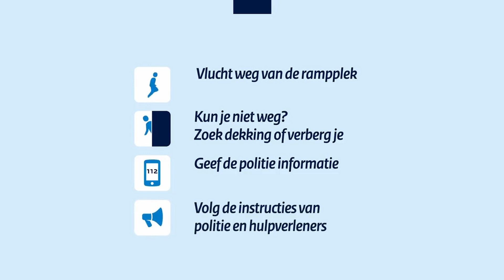Regionieuws TV - Gemeente Den Haag: Mensen in de stad kunnen SMS berichten over aanslagen ontvangen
Bewoners en winkelend publiek in Den Haag kunnen bij grote drukte een bericht van de Nationaal Coördinator Terrorismebestrijding (NCTV) ontvangen, zo meldt de gemeente. Dat bericht bevat een advies hoe zij kunnen handelen bij een terroristische aanslag of andere extreem gewelddadige situatie. De melding wordt via mobiele telefoons verspreid. Het is onderdeel van de landelijke campagne: ‘Denk vooruit’. Het belangrijkste advies van de NCTV als er iets gebeurt is: vlucht, verstop jezelf en bel 112.  Het dreigingsniveau in Nederland is op 12 december 2023 verhoogd naar 4 van in totaal 5 niveaus. Dat betekent dat er werkelijk kans op een aanslag is. In het bericht wordt onder meer geadviseerd om te vluchten bij een  aanslag en ook tegen mensen om je heen te zeggen dat ze moeten vluchten. Zo wordt ook gevraagd gewonde slachtoffers te helpen door ze weg te halen bij de plek van de aanslag als het veilig is om ze te verplaatsen.